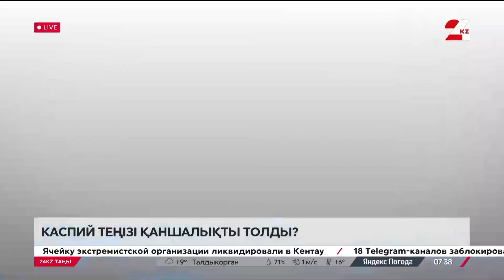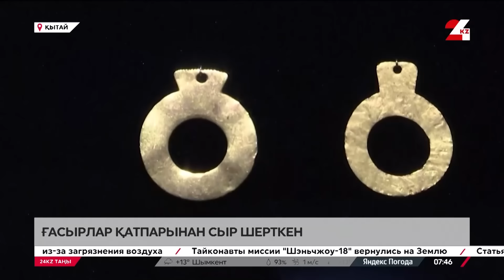05 қараша 2024 жыл - 07:00 І 24KZ таңы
05 қараша 2024 жыл - 07:00 І 24KZ таңы